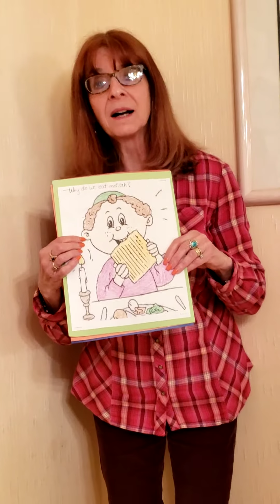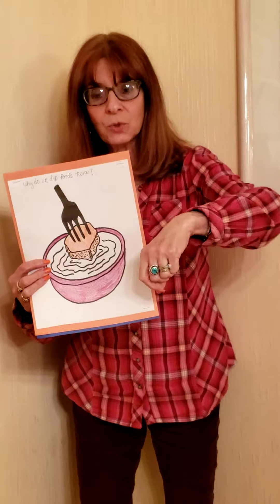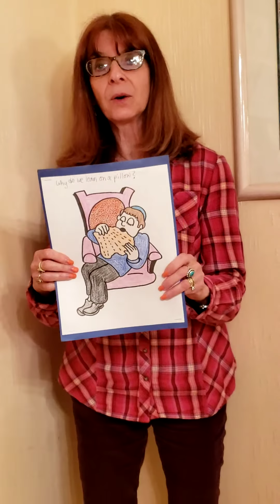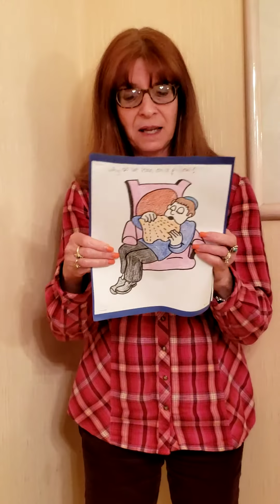March 23, 2020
Singing Ma Nishtana